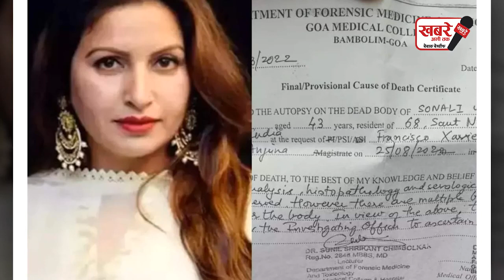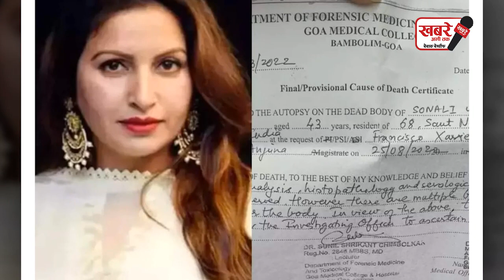सोनाली की पहले का एक और VIDEO आया सामने, जबरन ड्रिंक पिलाते दिखा सुधीर